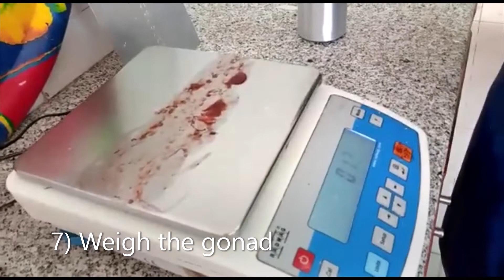Fish dissection: liver and gonad separation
Fisheries management necessitates the assessment of the maturity stage of commercially harvested Decapterus macarellus fish. This video shows the steps to collecting biometric data for assessing gonad maturation index.